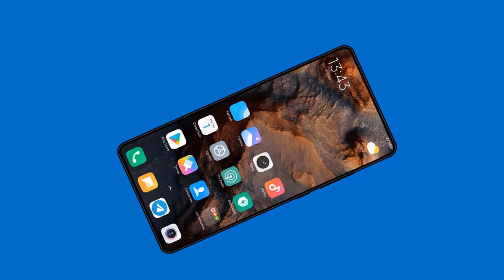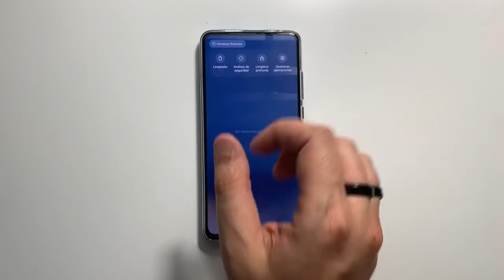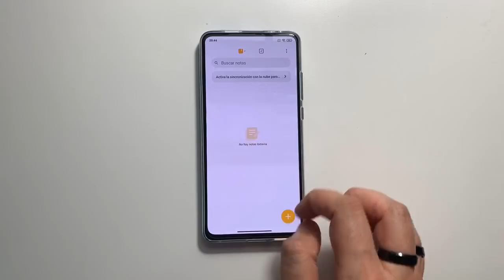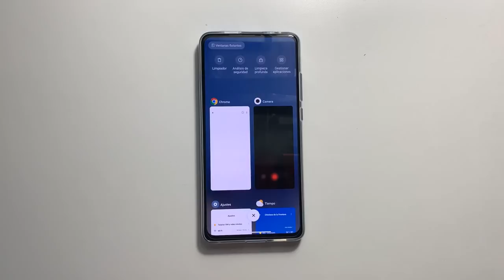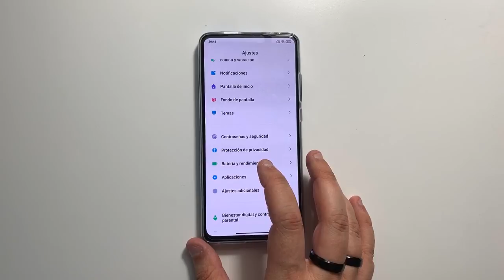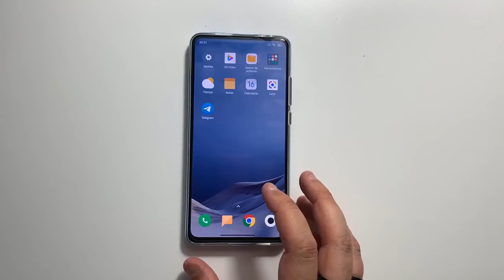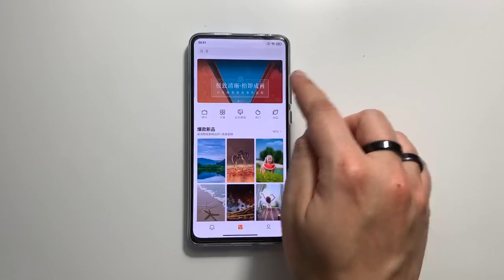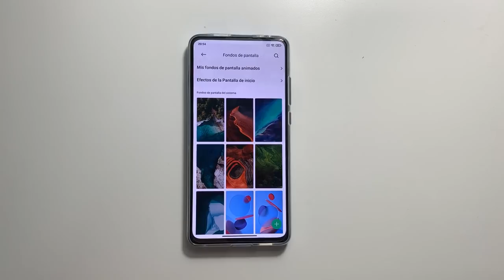MI9T - ANALISIS ROM BETA GLOBAL ESTABLE MIUI 12 MI PILOT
📑 DESCRIPCIÓN 📑

Muy buenas chicos. En este vídeo os voy a hacer un pequeño análisis de la ROM Beta Estable de MIUI 12 del programa beta de “Mi Pilot” para el Mi9T. En la guía encontraréis como instalarla ya que al ser una versión beta y tener bastantes errores no la recomiendo para su día a día… ¿El por qué? ¡Quédate y mira el vídeo para salir de dudas!

💲 DONACIONES 💲